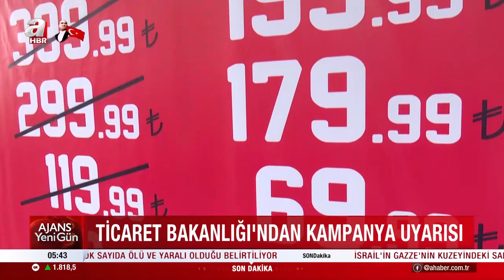Ticaret Bakanlığından Kasım indirimleri için uyarı! Fahiş fiyata indirim kılıfı | A Haber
Ticaret Bakanlığı, özellikle Kasım ayı ile birlikte yoğun bir şekilde internet ve mobil uygulama üzerinden gerçekleştirilen indirim kampanyalarında tüketicilerin mağduriyet yaşamamaları, ayrıca satıcı veya sağlayıcıların neden olabilecekleri bu mağduriyetler nedeni ile idari yaptırımlarla karşılaşmamaları için mesafeli sözleşmelerde dikkat etmeleri gereken hususları paylaştı.